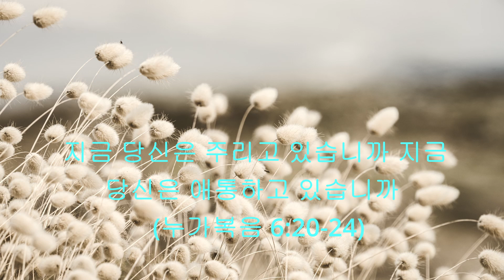[4복음서] (22)지금 당신은 주리고 있습니까 지금 당신은 애통하고 있습니까 (눅 6:20-24)